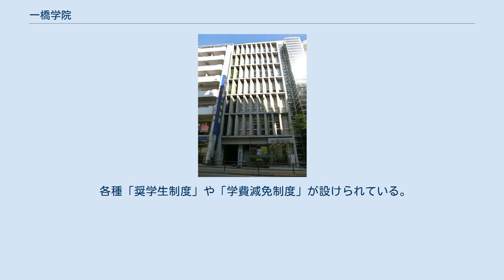一橋学院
一橋学院校舎 一橋学院（ひとつばしがくいん）は、学校法人東京国際大学（旧：金子教育団）が運営する、少人数教育を理念とした大学受験予備校である（本拠地：東京都新宿区高田馬場1-29-5）。
各種学校としての正式名称は一橋学院早慶外語であるが、パンフレットや校舎の看板には一橋学院と示されている。
 「一人ひとりの可能性は無限大。一人ひとりの能力を最大限伸ばす少人数教育。」 認定講座・申込順講座があり、前者の受講には各講座の認定基準を満たす必要がある。
 授業の難易度は、基礎・標準・上級といったレベル帯に分けられている。
 授業は毎回録画されており、欠席しても後日映像授業として振り替え受講が可能（授業録画サポート）。
 各種「奨学生制度」や「学費減免制度」が設けられている。
 高卒クラスは「志望系統別レベル別クラス制度」をとっており、4系統12クラスから構成されている。
 入学には、認定テスト・公開模試成績・調査書（通知表）のいずれかにおいて、それぞれの 希望クラスの認定基準を満たす必要がある。